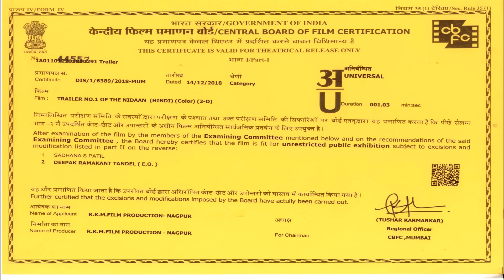Nidaan | Official Trailer | Girish Sahadev, Krunali Madke | Manas Kumar | Bollywood Movie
Here's Presenting official trailer of the upcoming Bollywood Movie 'Nidaan'

Banner : R K M Film Production
Film Director : Manas Kumar
Producer : Krunali Madke
Story : Manas Kumar
Actors : Girish Sahadev, Krunali, Santosh Gopal, Sanjay Gandhi, Sandeep Bose, Ali Khan, Master Abhas, Master Ayush, Shravani Goswami, Urmila Sharma & Sanjay Kapoor (Special Appearance)
Singers : Vishwajeet, Kumar Sanu, Rinkoo Banerjee
Lyricst : Ekhlas
Music Composer:  Praful Varsani, Vishwajeet